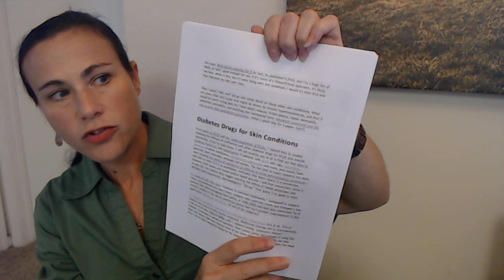INSULIN & SKIN ISSUES: acne, psoriasis, skin tags & more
Blog post on insulin as a driving factor in acne, psoriasis, skin tags, and more

One of my all-time favorite papers on the detrimental effects of chronically elevated insulin -- including a GREAT explanation of how/why it causes ACNE

**BUY THE PAGE 4 DIET**
The simplest, least complicated, and MOST EFFECTIVE way to lose fat on keto:

Like my videos? You can help me keeping making videos for as little as $2 a month. Higher amounts get you access to my monthly research review or a monthly phone call!